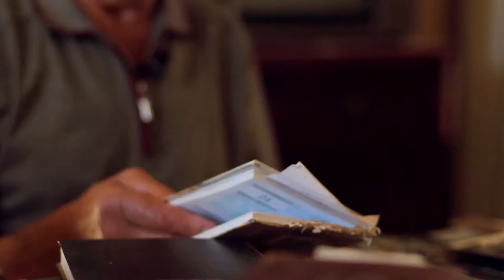27 de outubro: Dia Mundial do Patrimônio Audiovisual